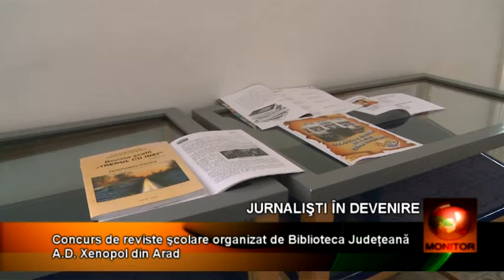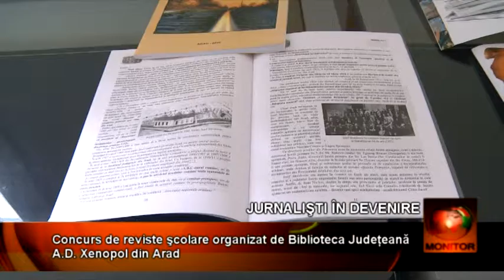BIBLIOTECA 15 04 BETA